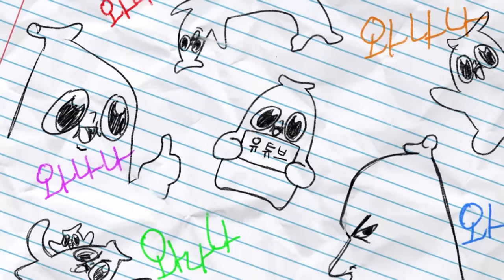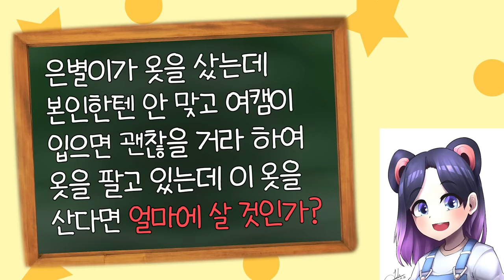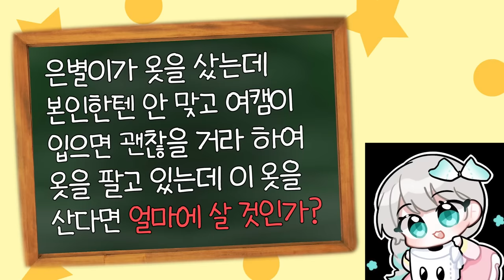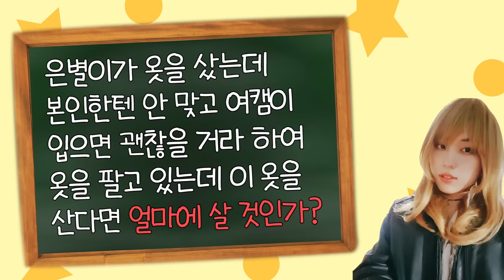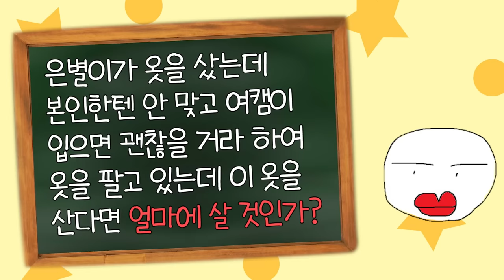은별아 여캠들은 그런 옷 안 산다니까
어휴